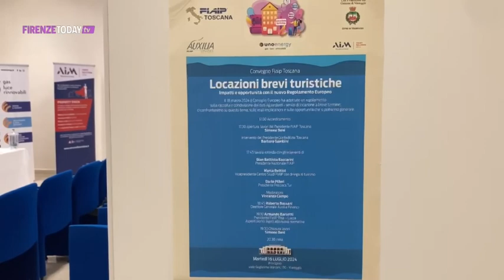Turismo, Affitti brevi: Fiaip Toscana analizza opportunità ed impatti del nuovo regolamento Ue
Locazioni brevi ad uso turistico: in Toscana Fiaip analizza in un Convegno tutte le opportunità e gli impatti del nuovo regolamento europeo